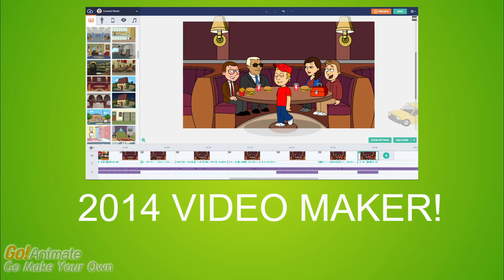Wrapper Offline | Fanmade 2012 Style Trailer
i want to quickly let you know that the link shown in the video is outdated because i recorded this video back in september 2022, so use this link instead to download wrapper offline
or otherwise go watch a tutorial or something
i have no idea what else to put here